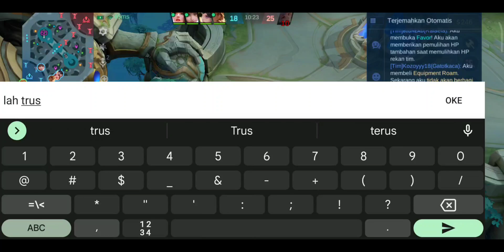SOLO PAKE FANNY GENDONG TRIO KOPLAK & Data ML Lite full event 200MB Patch Terbaru Support HP Ram 1Gb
Alat Tempur :
Poco X3 PRO
8/256
Snapdragon 860
Rom : Original
Miui  : 14.0.3
Android : 13
Funcooler : X12
Gamepad : 3X Terios

Sc ml lite : Patrick Tutorial